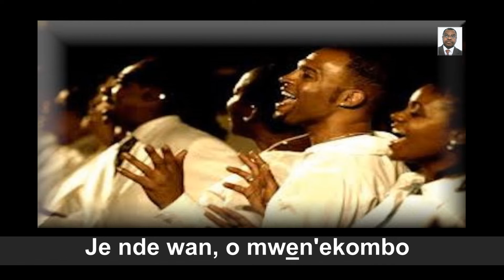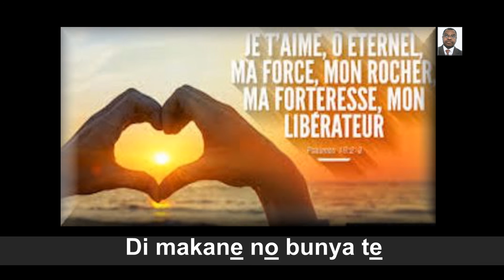Tata bisô owan 16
Auteur : Philippe Mbappè Bessémè
Année : 1985
Artiste : PapaB